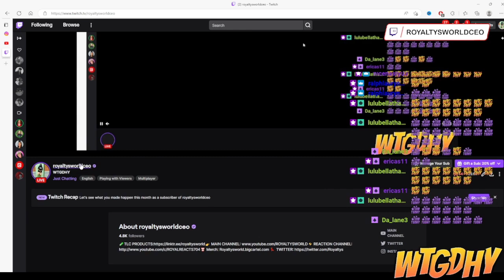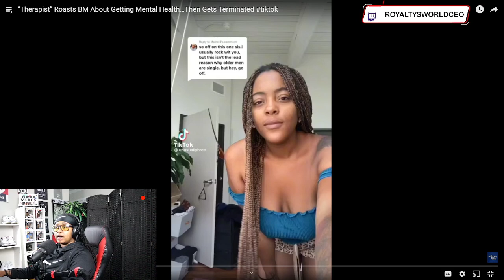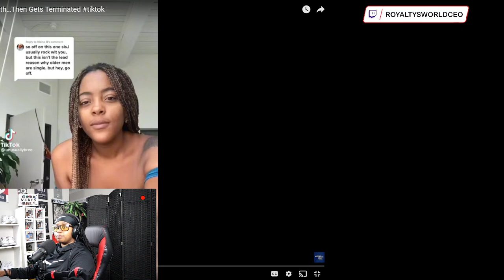TikTok Therapist Went Viral and GOT FIRED